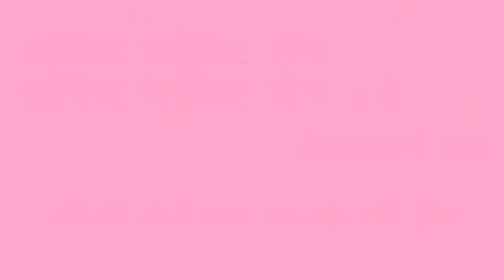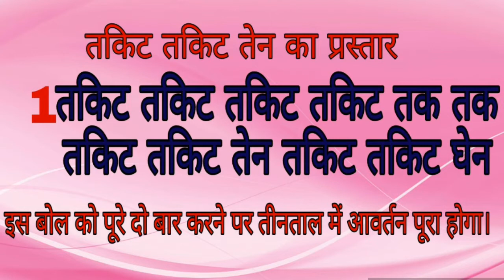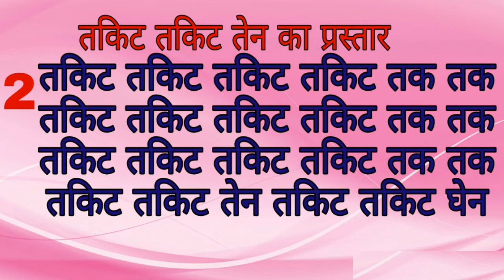How to do Ladi Prastar in TeenTaal kathak. तकिट तकिट तेन का प्रस्तार by ONLINE KATHAK with स्वेता